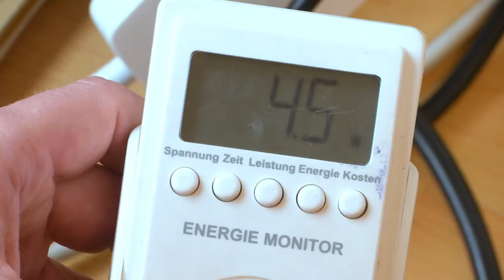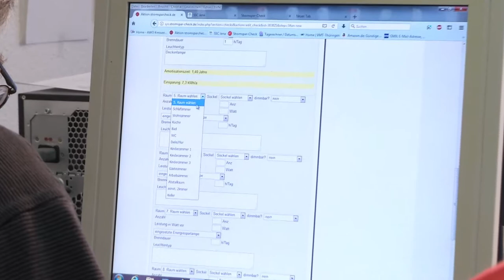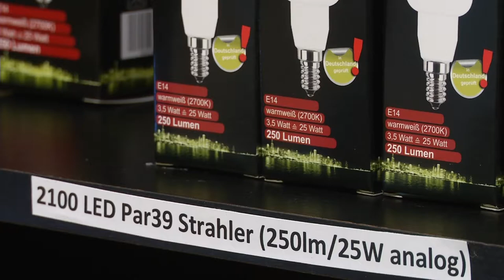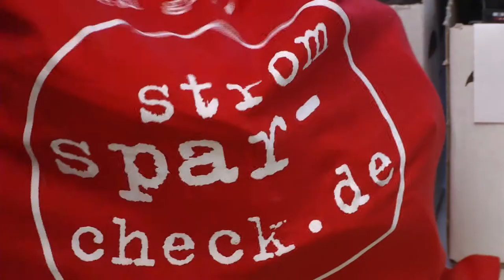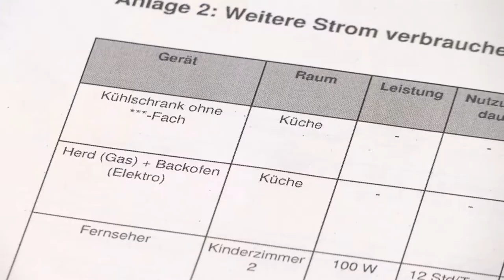Stromsparcheck Jena (Teil 1/2018)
Geld sparen? - Wenn es doch so einfach wäre!
Daniel Sondermann - der Energiesparhelfer - erklärt wo man im Haushalt Strom und Wasser sparen kann.
Vorne weg: alte Kühlschränke und Leuchten verbrauchen sehr viel Energie und somit auch Geld.

Wo könnt ihr im Haushalt sparen? Findet es heraus mit dem Stromsparcheck!

stadtwerkejena